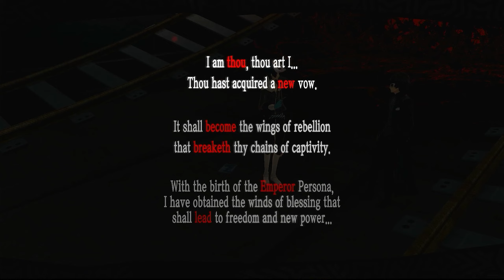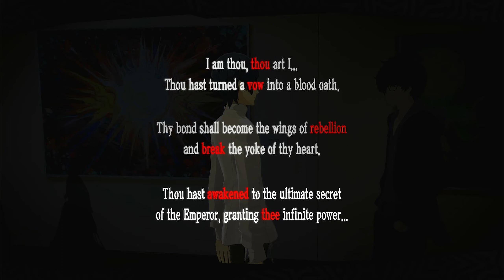Persona 5 Royal: Confidant All Rank Event - Yusuke Kitagawa [Emperor] + Awakening R